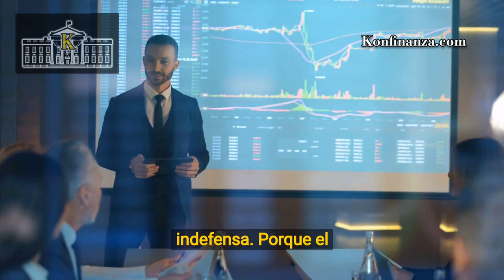🤔¿Dónde consigo el 100% de la compra de mi vivienda?💲🏠✅♥️ Mi banco solo me da hasta el 80%😭 🤫☝🏼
✅ Conseguimos el 100% de la compra de cualquier vivienda.
✅ Asesoramiento gratuito.
✅ Trabajamos en toda España.
✅ Especialistas en hipotecas.

¿Dónde trabajamos?
TRABAJAMOS CON TODAS LAS ENTIDADES BANCARIAS Y TENEMOS CONVENIOS CON LOS BANCOS Y FINANCIERAS MÁS GRANDES E IMPORTANTES A NIVEL NACIONAL

TE DAMOS TU HIPOTECA EN TODAS LAS PROVINCIAS DE ESPAÑA

Álava
Albacete
Alicante
Almería
Asturias
Ávila

Badajoz
Barcelona
Burgos

Cáceres
Cádiz
Cantabria
Castellón
Ciudad Real
Córdoba
Cuenca

Gerona
Granada
Guadalajara
Guipúzcoa

Huelva
Huesca

Islas Baleares

Jaén

La Coruña
La Rioja
Las Palmas
León
Lérida
Lugo

Madrid
Málaga
Murcia

Navarra

Orense

Palencia
Pontevedra

Salamanca
Santa Cruz de Tenerife
Segovia
Sevilla
Soria

Tarragona
Teruel
Toledo

Valencia
Valladolid
Vizcaya

Zamora
Zaragoza

✅ Asesoramiento gratuito.
✅ Especialistas en hipotecas.